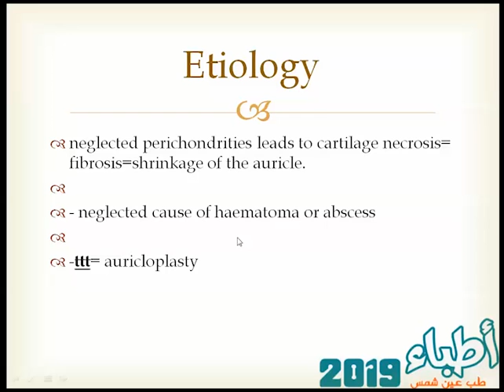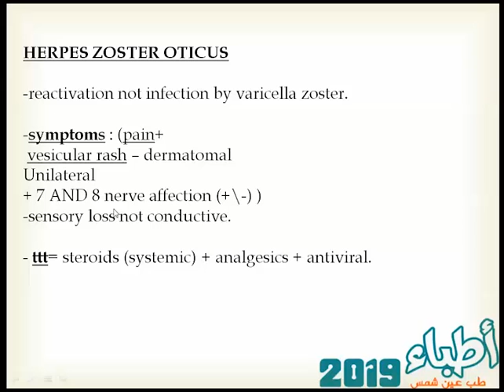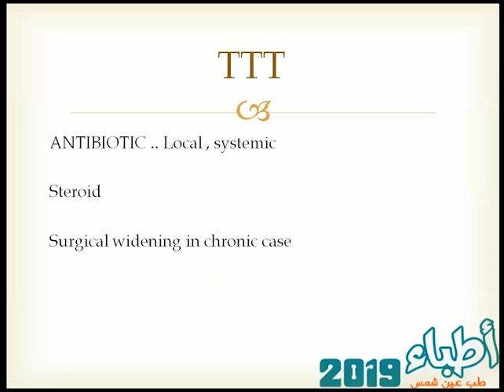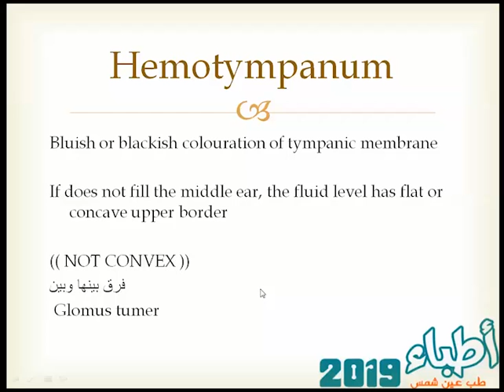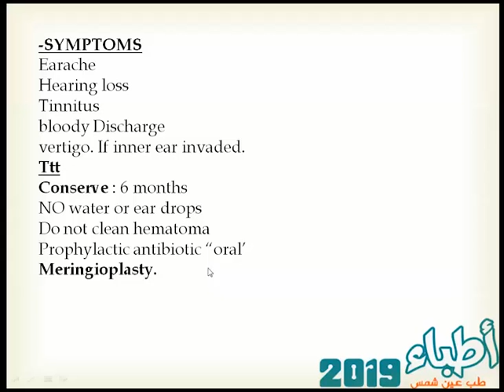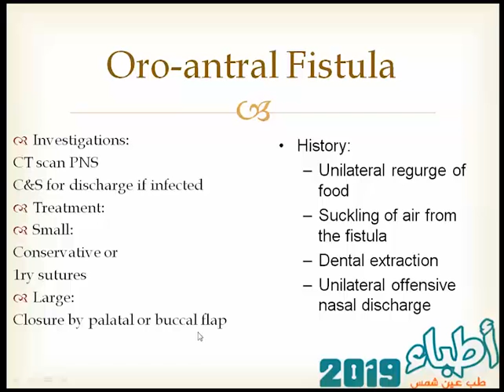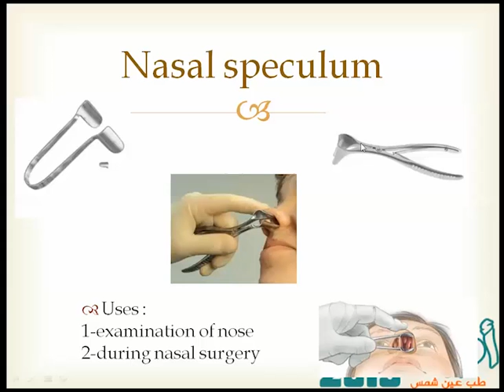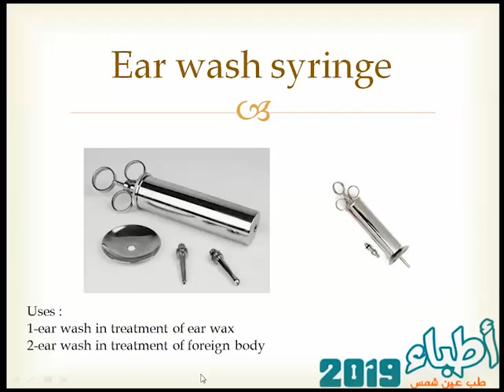ENT Practical Slides (Ear, Nose & Instruments)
4th year Faculty of Medicine Ain Shams University